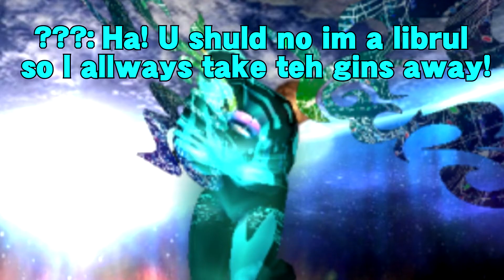Tabuu's True Form! (Transformation Cutscene) - Supper Smash Bros: Mishonh From God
Game: Supper Smash Bros: Mishonh From God

Composer: Unknown

Please take a gander at the description of my channel.